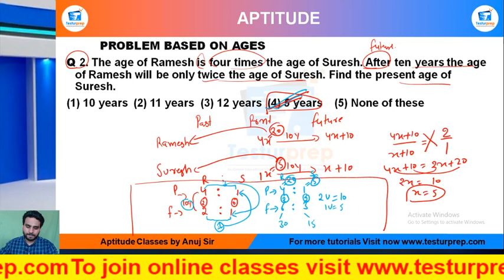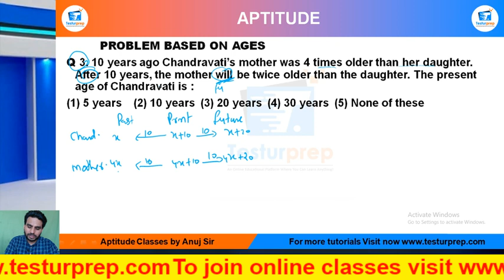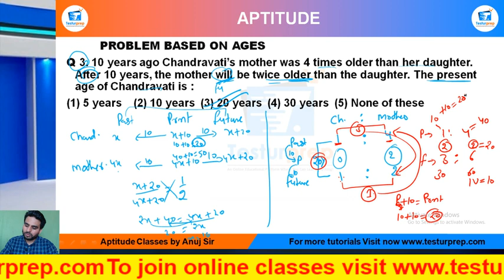Q3- 10 years ago Chandravati’s mother was 4 times older than her daughter. After 10 years, the....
PROBLEM ON AGES PROBLEM ON AGES basic PROBLEM ON AGES ShortTricks

Q 3. 10 years ago Chandravati’s mother was 4 times older than her daughter. After 10 years, the mother will be twice older than the daughter. The present age of Chandravati is :

(1) 5 years  (2) 10 years  (3) 20 years  (4) 30 years  (5) None of these

From the ease of your home, you can be perfectly prepared for the exam of your dreams as mockopedia brings you a multitude of learning solutions and video lectures that cover the maximum required subjects for every government exams, abroad studies and campus placement tests. In this video series, Mockopedia has curated all the commonly asked questions for Math(quant) that comprises of PROBLEM ON AGES  Math(quant) tricks, PROBLEM ON AGES , test Math(quant) in Hindi, PROBLEM ON AGES  for SSC GD 2021,  PROBLEM ON AGES  questions for ICET, PROBLEM ON AGES  questions for BSTC, C questions for afcat and much more. With Mockopedia practice papers and worksheets you can score 70% better marks than your usual scores. It helps you evaluate and polish yourself for the real test with 100% efficiency and accuracy. PROBLEM ON AGES  Math tricks, PROBLEM ON AGES , PROBLEM ON AGES  questions in Math , PROBLEM ON AGES  questions for mcat exam, PROBLEM ON AGES   questions for ssc cgl, PROBLEM ON AGES  questions for competitive exams, PROBLEM ON AGES   practice, PROBLEM ON AGES  questions ugc net, PROBLEM ON AGES  questions and answers, PROBLEM ON AGES  question for cpo, PROBLEM ON AGES  question for afcat, PROBLEM ON AGES  question solve, PROBLEM ON AGES  questions for ctet, PROBLEM ON AGES  all type questions